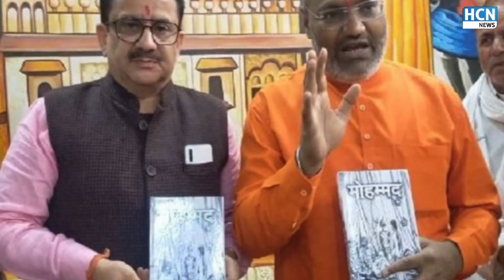Dasna mandir में ही हिन्दू क्यों बने Waseem Rizvi | Wasim Rizvi in Dasna | HCN News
Dasna mandir में ही हिन्दू क्यों बने Waseem Rizvi | Wasim Rizvi in Dasna